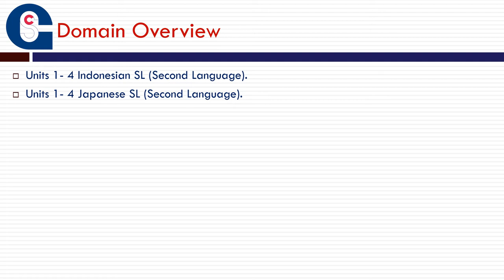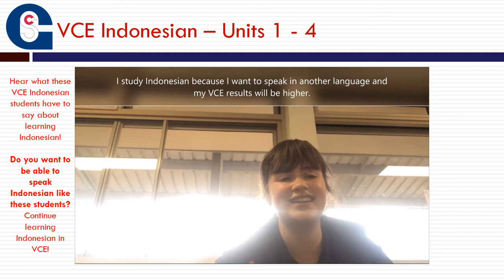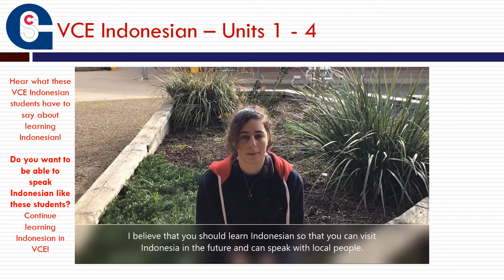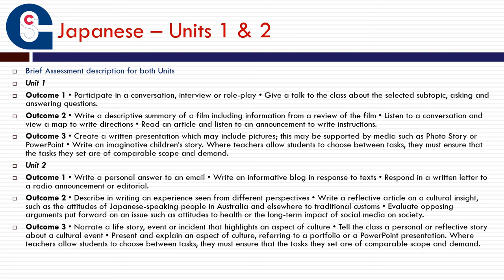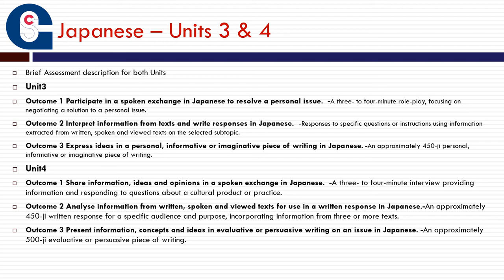Languages VCE Subject Expo 2022